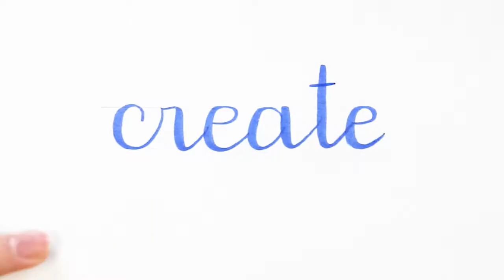Brush Pen Calligraphy for Beginners - 'JKL' Brush Lettering | Stationery Island